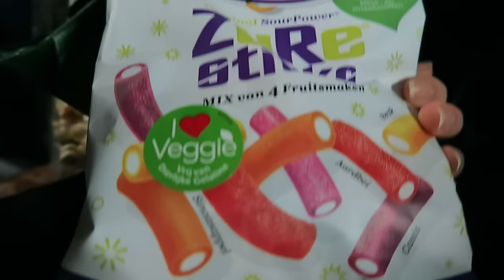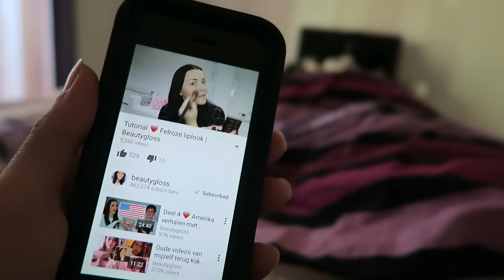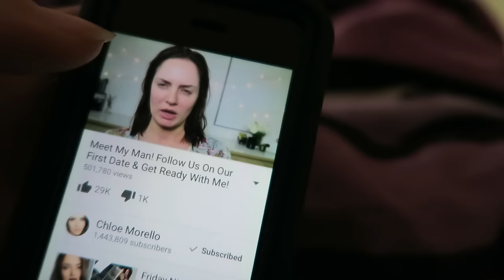STRONG BABY! TRAVEL VLOG 244 AMSTERDAM | ENTERPRISEME TV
In this travel vlog both my cousins are such a strong baby! I can lift them up on their arms. Also their baby sister is such a strong baby, even though her feet are still very tiny.